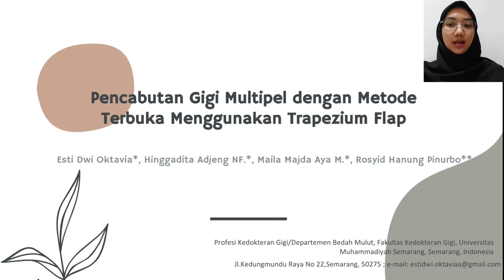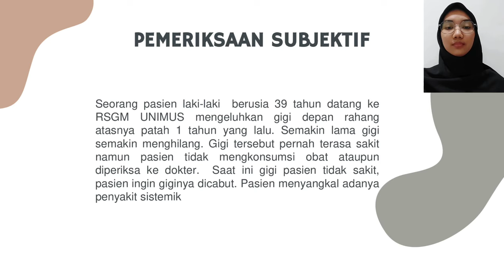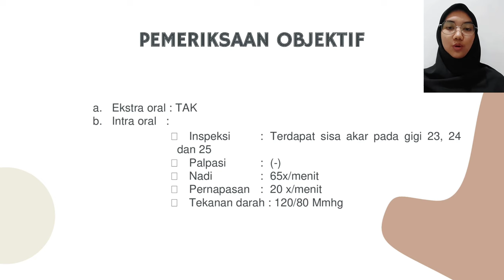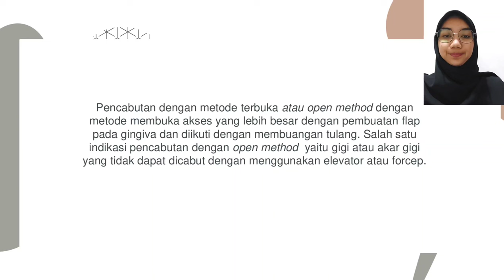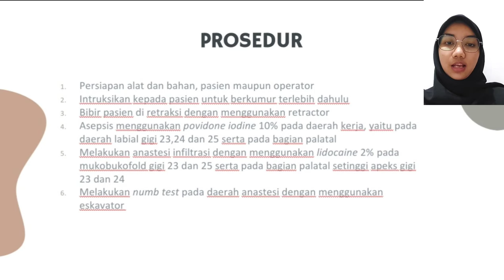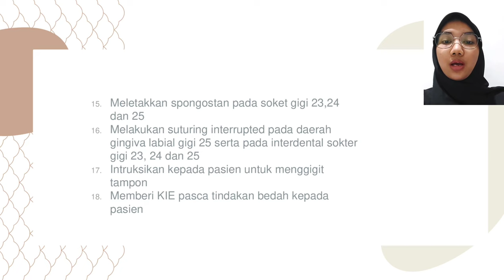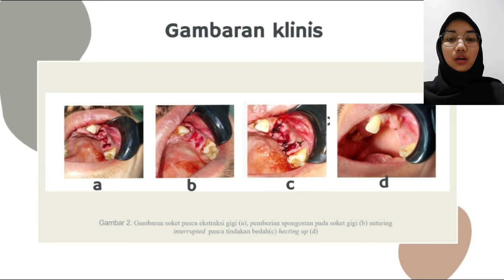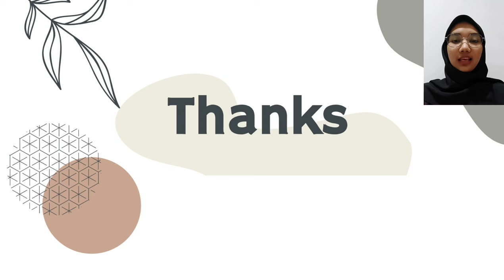Short Lecture Ceril UGM 2022_ Esti Dwi Oktavia_Case Report